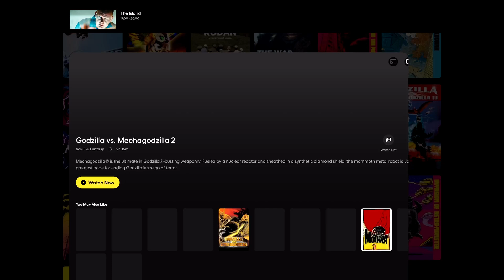Godzilla movie library to watch for free!